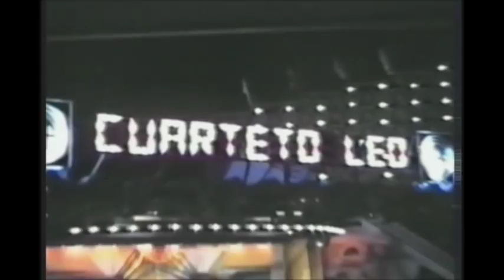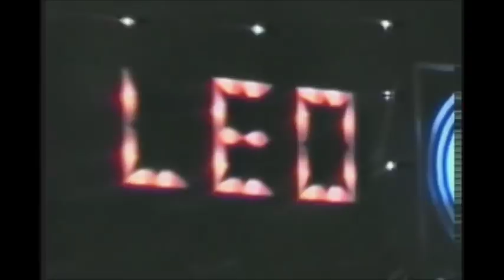CUARTETO LEO 4ta PARTE COSQUIN 87 CON JORGE LUIS ALBORNOZ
Cuarta y ultima parte del video grabado en vivo en cosquin en 1987 cuando el CUARTETO LEO con la voz de JORGE (CABEZON ) ALBORNOZ .idolo. y amigo del alma. se destacaron ante la presencia de 30000. cuantas? treinta mil personas. dios mio. exito total. y parte de la historia del cuarteto cordobes.